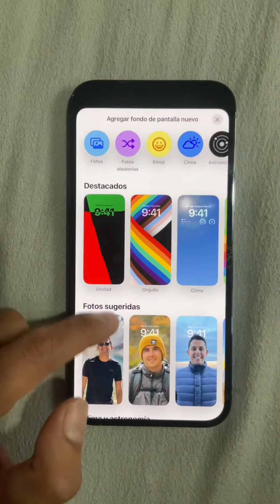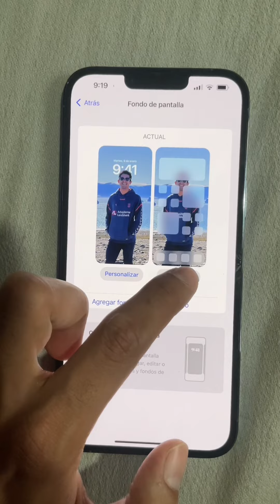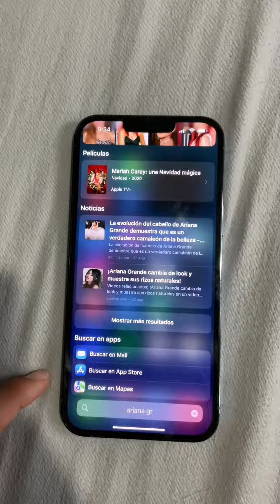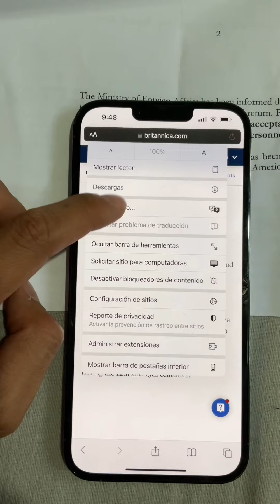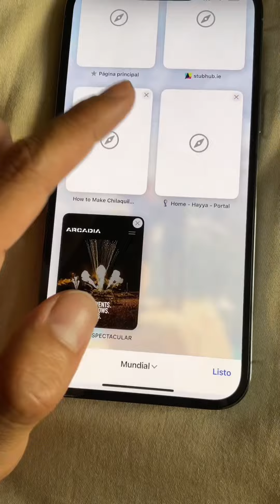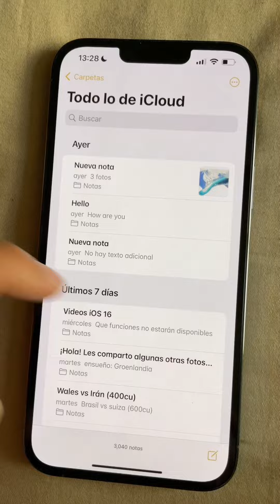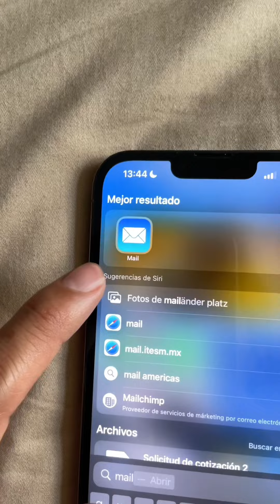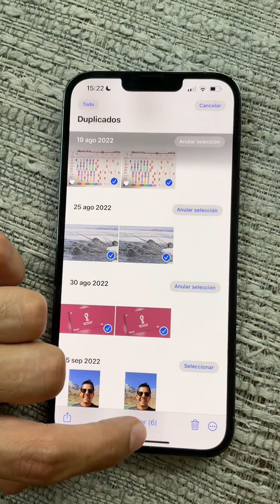+100 súper tips de iOS 16 para tu iPhone